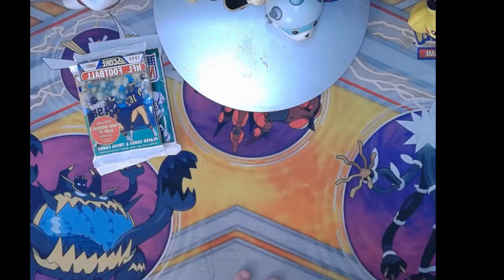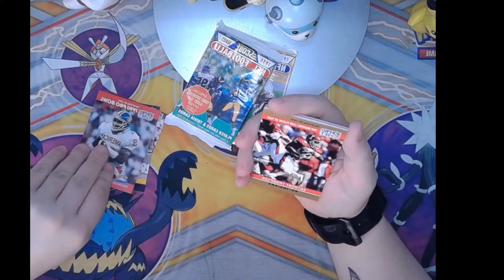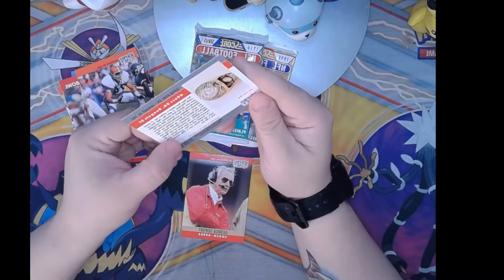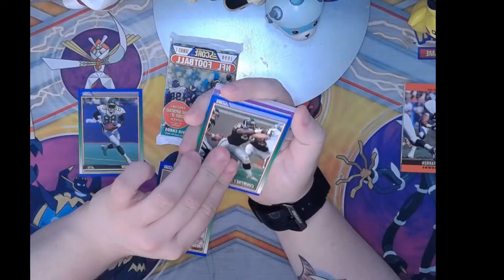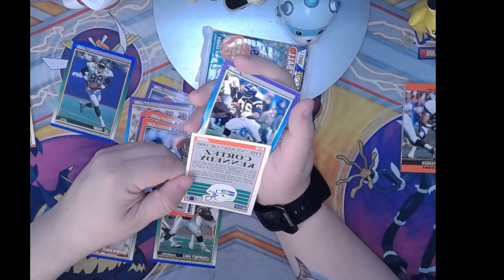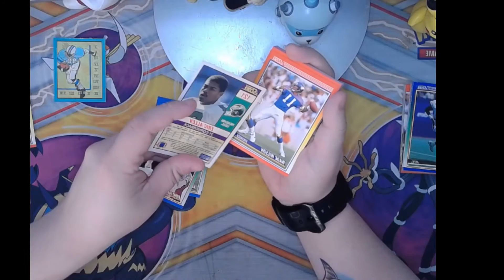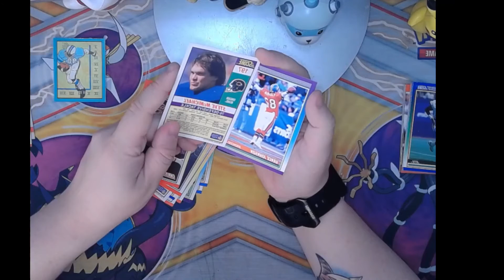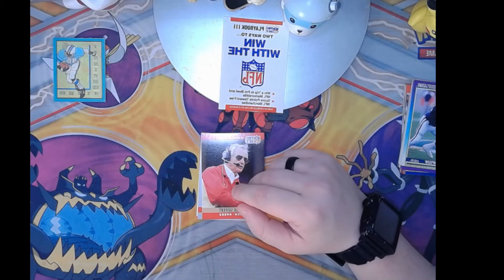Vintage foot ball packs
Hope you all enjoyed my video and don't forget that i have merch.